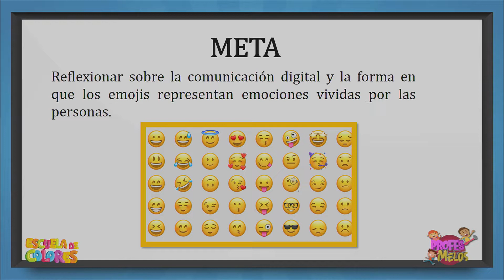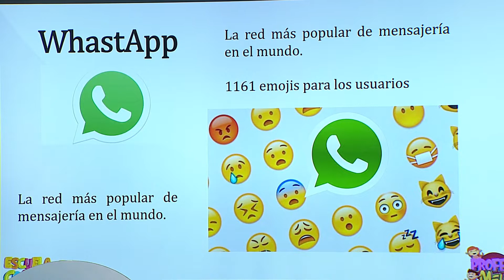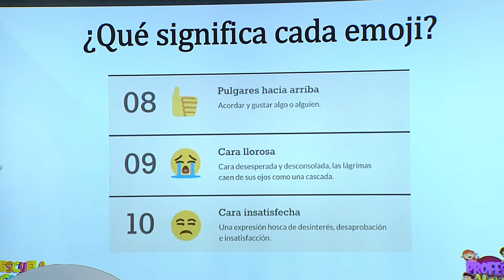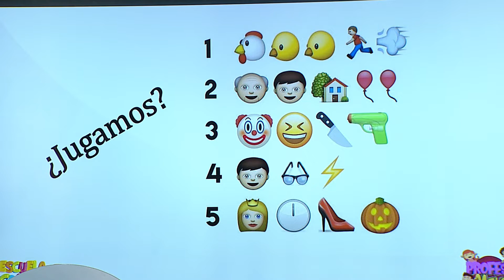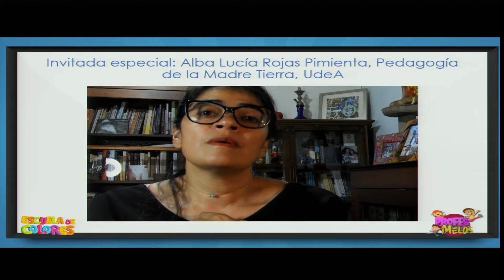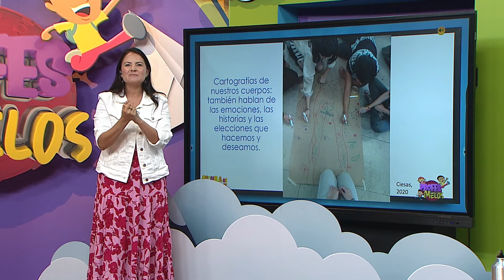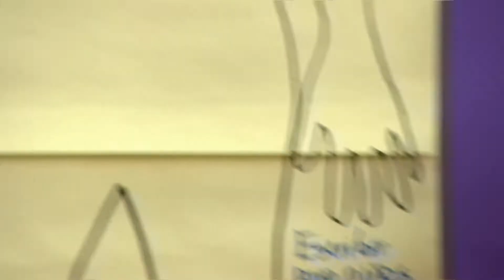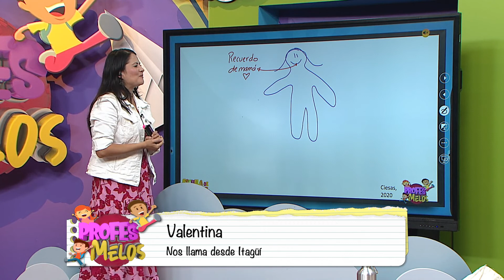Profes Melos | Los emojis y la cartografía del cuerpo | Teleantioquia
Llegan los ProfesMelos de lenguaje y sociales 📚 para que nos divirtamos 😁 en EscuelaDeColores 🧮✂️ aprendiendo sobre los Emojis 🤓😊 y la cartografía del cuerpo. 🙌🏿